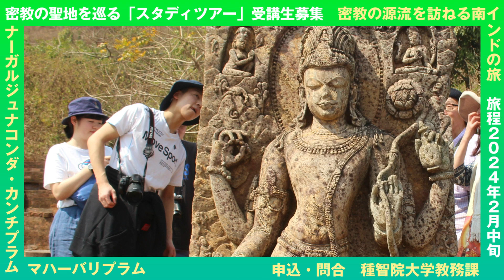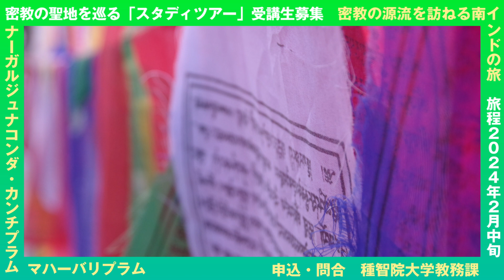種智院大学 スタディツアー受講生募集2024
2024年2月に実施されるスタディツアーの受講生を募集します。
スタディツアーは本学教員とともにインドを訪問し、密教の聖地を巡ります。
本学在学生以外でも申し込み可能です。
詳細は以下のリンクからご確認ください。